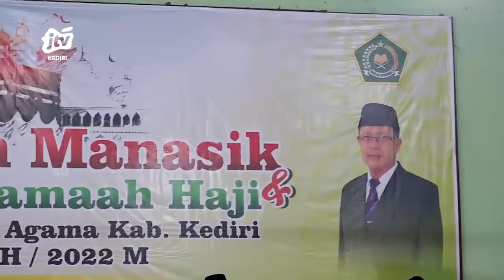ADV_070622 - Pemkab Kediri Bersama Kemenag Bimbingan Manasik & Pelepasan Jamaah Haji 1443 H Seg 2